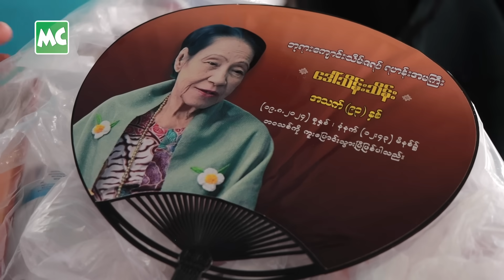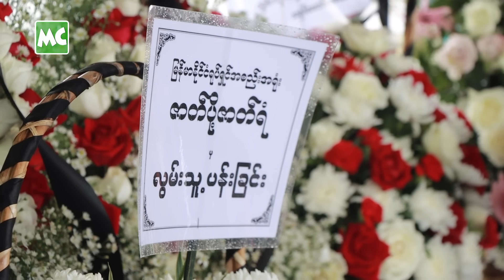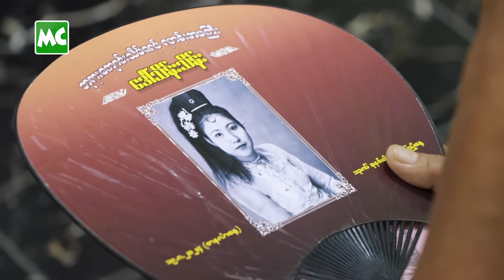ရန်အောင် ၏ မိခင်ကြီး ဒေါ်သိန်းသိန်း ရဲ့ နောက်ဆုံးခရီး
သရုပ်ဆောင် ရန်အောင် ၏ မိခင် ဒေါ်သိန်းသိန်း၊ အသက် (၉၃) နှစ် ရဲ့ နောက်ဆုံးခရီး ကို ဒီကနေ့၊ ဩဂုတ်လ (၂၁) ရက်နေ့က ရန်ကုန်၊ ရေဝေးသုသာန် တွင် ပြုလုပ်ခဲ့ပါတယ်။  ဒေါ်သိန်းသိန်း ဟာ ဩဂုတ် (၁၉ ) ရက်နေ့ မနက် (၁၂) နာရီ၊ (၄၃) မိနစ်ခန့်က ပန်ကရိယ ကင်ဆာ ရောဂါဖြင့် ကွယ်လွန်ခဲ့သည်။